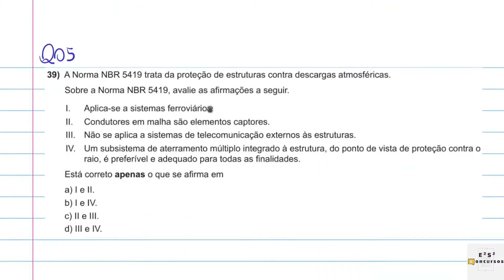NBR5419 (PDA): aplicações e características (EAOEAR)